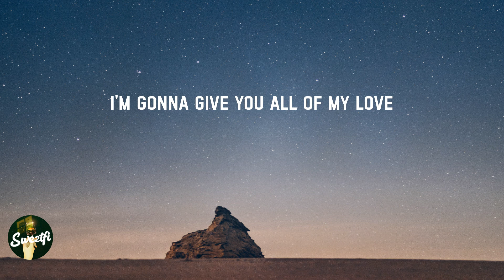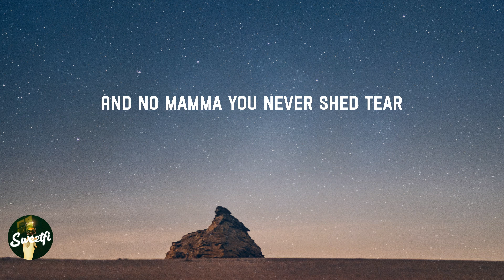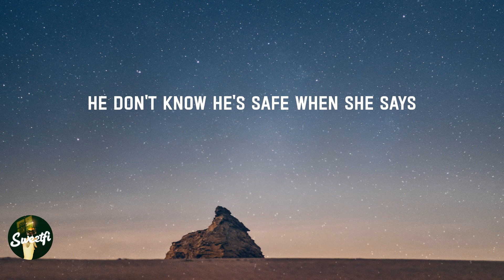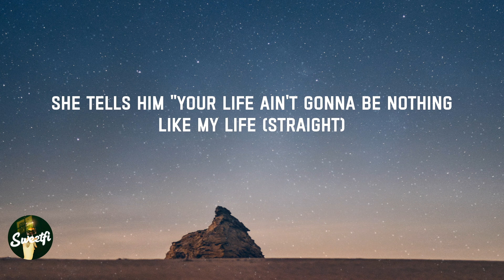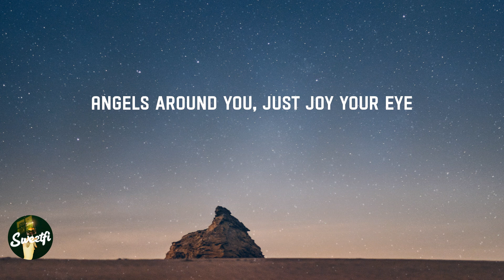Rockabye - Clean Bandit (Lyrics)